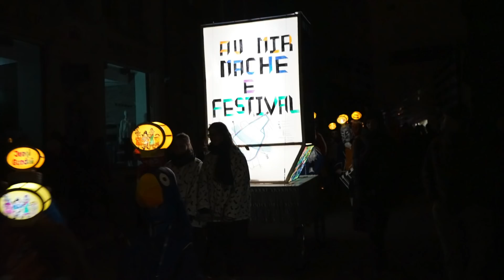Morgestraich Basel 2019 - Impressionen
Morgestraich in Basel